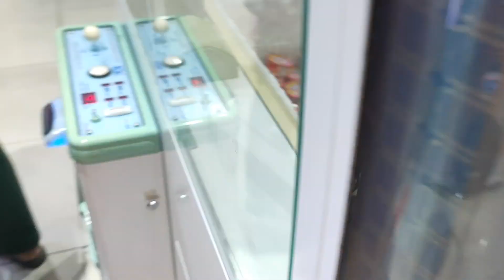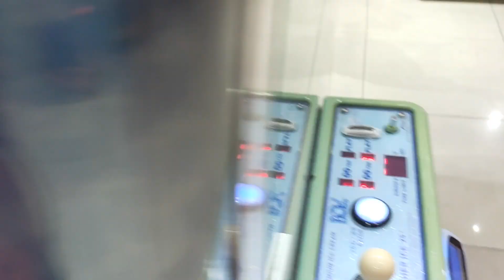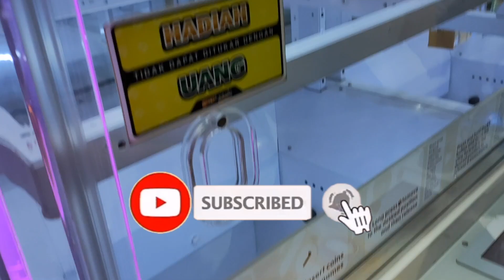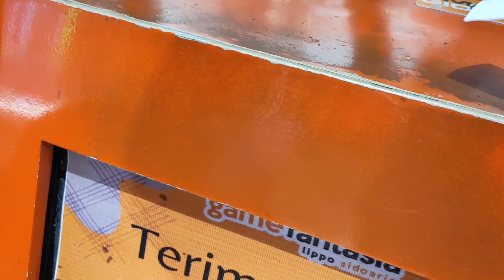Pengumuman Pemenang Giveaway | CMT Claw Machine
Selamat buat para pemenang. Segera konfirmasi nama dan alamat pengiriman hadiah ke instagram CMT @claw_machine_tricks
Bagi yang belum menang, jangan khawatir, masih banyak lagi giveaway di periode yang akan datang..

CMT Capit Boneka Indonesia adalah channel berbasiskan hobi dan hiburan. Bagi teman-teman yang menyukai bermain capit boneka atau arcade games yang lain di game center atau bahkan capit boneka kampung, ayo bergabung dengan channel ini, agar bisa saling share dan memberikan tips dan trik bermain capit boneka atau mesin jackpot tiket yang lain.
Teman-teman bisa share tips dan trik bermain di berbagai game center, misalnya timezone, game fantasia, happy time, fun world, fun city, transmart dan sebagainya.
Buat yang sudah bergabung, terimakasih telah menjadi bagian dari Keluarga CMT Capit Boneka Indonesia.